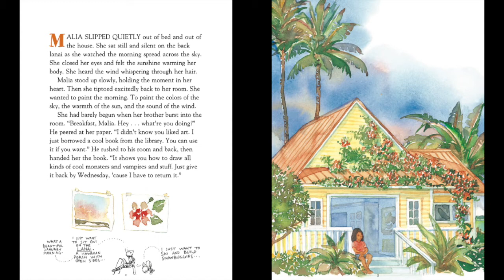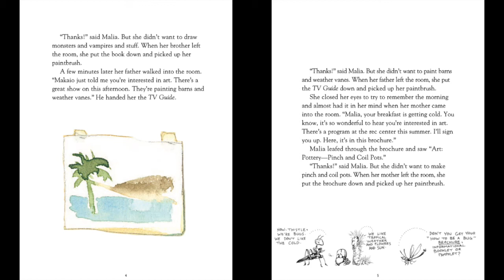Paint the Morning | Storytime from SPIDER Magazine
Sometimes an artist just needs time to herself! Will Malia ever get to finish her picture? Enjoy "Paint the Morning" from SPIDER Magazine, written by Sandi Takayama with art by Bradley Clark.